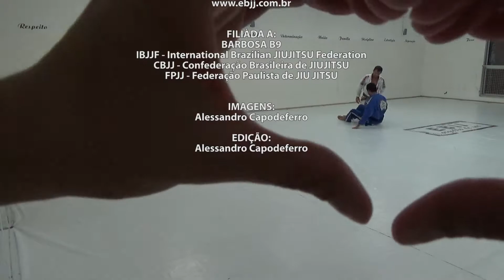TREINO DE JIU JITSU SEM SEGREDOS NA EBJJ! TURMA DA NOITE